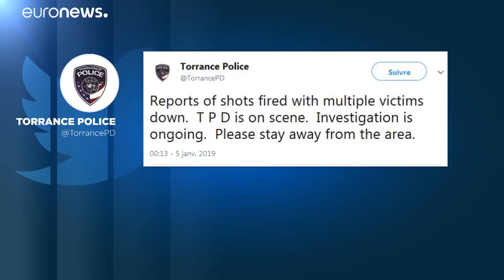Lövöldözés egy kaliforniai bowling pályán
Lövöldözés volt a kaliforniai Torrance-ben, egy bowling pályán. Több halálos áldozat is van. A hírt a helyi rendőrség közölte Twitteren, hozzátéve, hogy senki nem menjen a helyszín közelébe.…